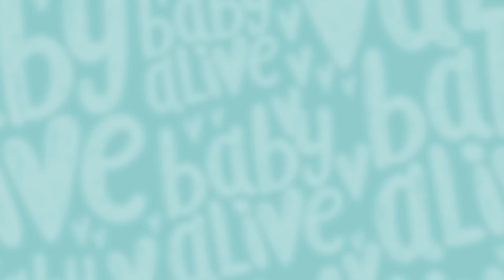Baby Alive en Español 👑 ¡Princesa Ellie Muñeca De Crecer! 🌈 Dibujos Animados Para Niños 💕